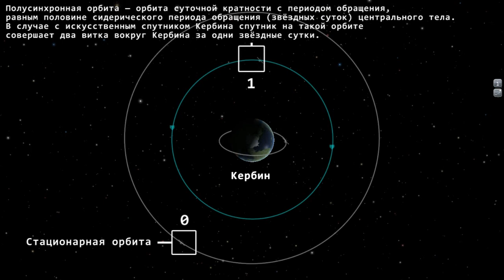Kerbal Lagrange Point L1 (part 3)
Версия игры v202+ISA MapSat+MechJeb
Муки и радости в третьей серии.
Исправление конструкции и завершение миссии по выходу к точке Лагранжа. Вторая фаза, выход на полусинхронную орбиту.